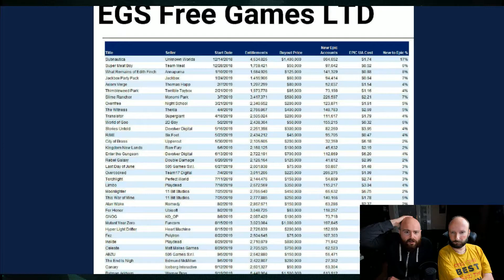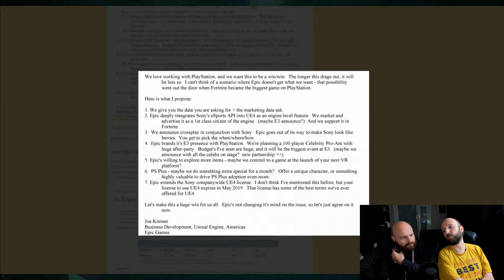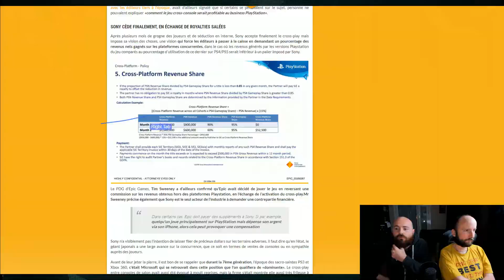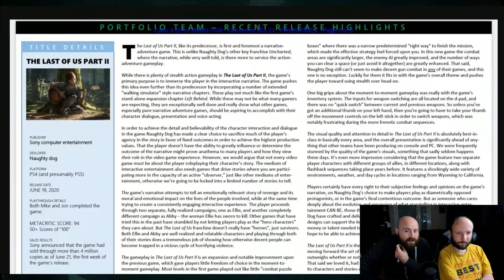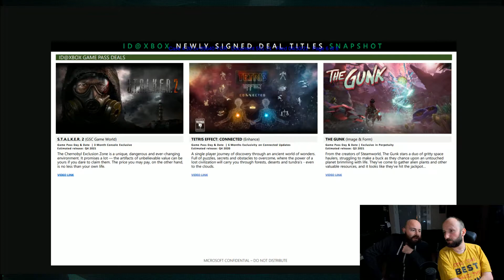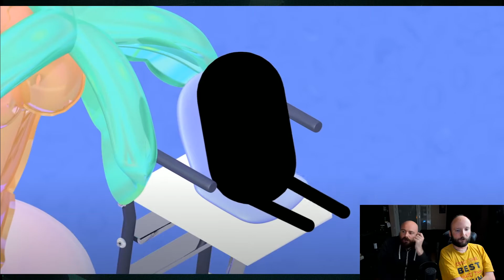Wouazzalle Family #57 : Ratchet, Epic Games, Discord, Flashback 2, Marvel, une Wii en or... etc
Rejoignez-nous !
Sommaire de l'émission :
00:00 Intro
01:23 Ratchet & Clank redonne des nouvelles et du gameplay
05:50 Le procès Epic Game VS Apple donnes des détails...
17:02 Discord négocie un accord avec Sony
26:10 Des leaks sur Battlefield 6
30:53 Flashback 2 annoncé par un ancien du Studio Delphine
33:57 Issou est décédé :S
36:12 Un jeu de versus-fighting Marvel peut être en préparation
39:23 Lost Soul Aside sera sur PS5
40:34 Une Wii en or massif offert à la reine d'Angleterre
42:10 Point Ciné (Marvel et LoL)